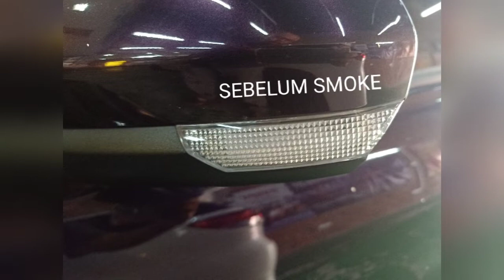PERODUA MYVI HEADLAMP COATING SMOKE BLACK STONE YELLOW LEMON FROM SUNWAY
🔎🔍Boleh Waze Nama ⬇️⬇️⬇️
JEZZYCOAT
No12 lorong tiara 1A
Bandar Baru Klang
(Sebaris dengan Maybank nak ke celcom,kedai kami di tengah2)
Boleh Wasap booking